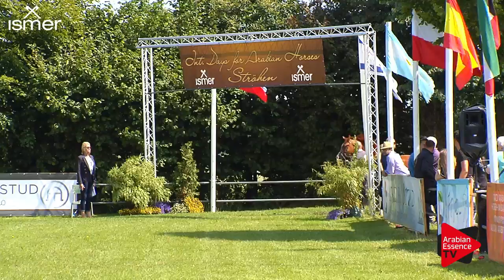N.40 B.A. MADANI - Ströhen 2017 C-Show - Yearling Colts (Class 6)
European C-Show and Championship for Purebred Arabians with Geldings - Yearling Colts (Class 6)